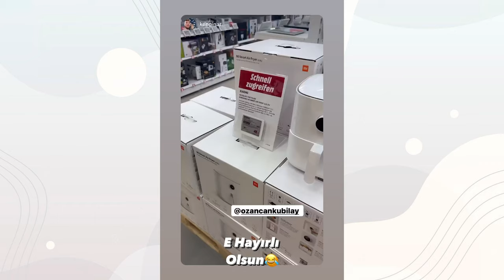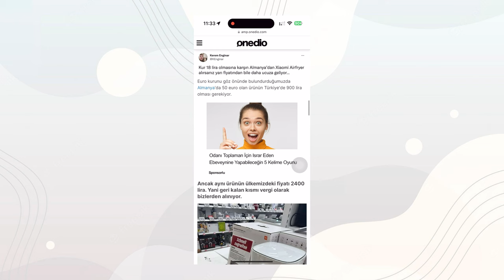İNANILMAZ FİYATA Xiaomi AirFryer Aldım! | Xiaomi Mi Smart AirFryer Alınır Mı?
Uygun fiyatlı AirFryer videosu ile karşınızdayım. Ucuz AirFryer arayışı içerisinde iseniz Xiaomi AirFryer işinizi yeterince görecek modeller arasında bulunuyor. Xiaomi AirFryer nasıl? Xiaomi AirFryer fiyatı, özellikleri ve almaya değer mi? 800 TL'ye nasıl Xiaomi Airfryer aldım, tüm merak edilen soruları videomu izleyerek öğrenebilirsiniz.

Xiaomi Mi Smart AirFryer, 3,5L kapasiteye sahip ve 360 derece sıcak hava sirkülasyonlu ısıtma özelliğinin yanı sıra çıkarılabilir tepsi, ayarlanabilir sıcaklık, WiFi bağlantısı ve OLED dokunmatik kontrol yetenekleri ile boy gösteren bir model. Bulaşık makinesinde bile yıkayabileceğiniz ürünün kullanımı oldukça kolay ve basit. Aklınıza takılan soruları yorumlar bölümünde belirtmeyi unutmayın. Keyifli seyirler!